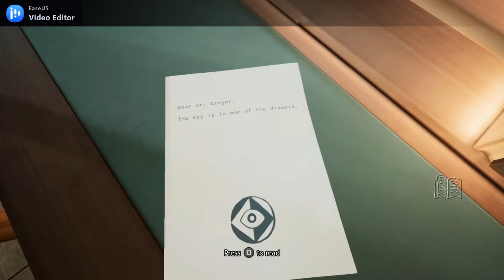Metamorphosis - Gameplay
Play as Gregor, turned into a tiny bug, and set out on an extraordinary journey to unravel the mystery of your transformation. Metamorphosis is a first person adventure set in a surrealist world where your newfound abilities are your last and only hope for redemption.

You wake up one morning to find that you are rather inconveniently transforming into a tiny bug, while your friend Joseph is being arrested for reasons unknown.

To save him and to find the answers you seek, you must embark on a journey through a world which, like yourself, has become twisted and unfamiliar.

What once seemed like mundane dwellings have become an expansive obstacle course, and now you’ll have to chart your path through the dingy nooks and crannies that exist within the cracks of civilization.

Use your wits to unravel the truth, and regain the life you once knew.

A bug's perspective in first person - experience the world in a whole new way
Challenging environmental puzzles - parkour, wall climb, search for clues, and overcome obstacles
Unique movement mechanics - make full use of your tiny body and sticky limbs
A story inspired by Kafka’s imagination - meet eccentric characters in a hand-painted world, as you journey through surrealist landscapes towards The Tower

Price: $24.99
Game Title: Metamorphosis
Players: 1
Published by: All in! Games S.A.
Developed by: All in! Games S.A.